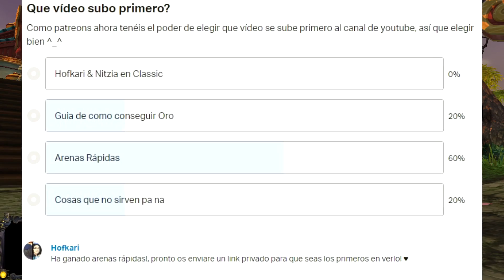Arenas Rápidas - ¡Pollo Quemado!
Trepidantes arenas de un Guerrero Armas/furia en Battle For Azeroth!

¿Quieres mas vídeos? ¡Hazte Miembro!

OTROS CANALES:
MÚSICA USADA:
- Artista: The Phase
- Álbum: Dogma
- Canción: Dirty angel

Jet Peks vs Nick Tremo feat Son of the Sun - Beat To Me

Biblioteca de audio de youtube